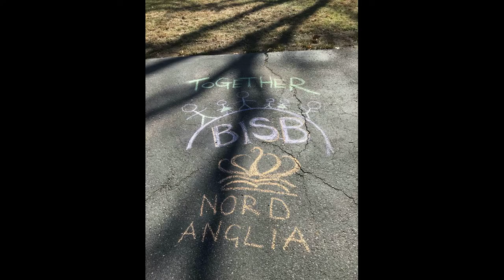BISB April 2020 All in This Together!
Our wonderful teachers show off their dance moves to get ready for our Virtual School Spring Term!